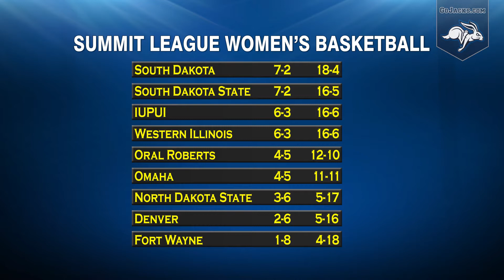Women's Basketball Weekly Update (02.01.2017)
In this week's update with Aaron Johnston we recap the loss at Omaha on Saturday and preview rivalry week at SDSU as North Dakota State & South Dakota visit Frost Arena.